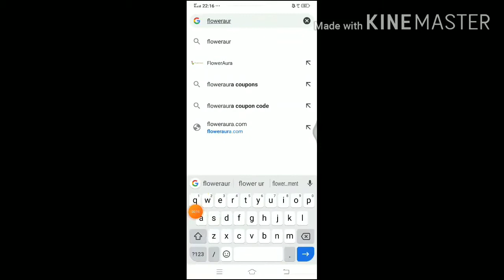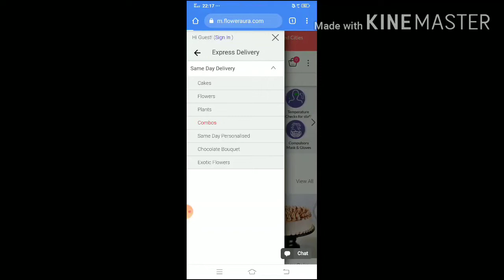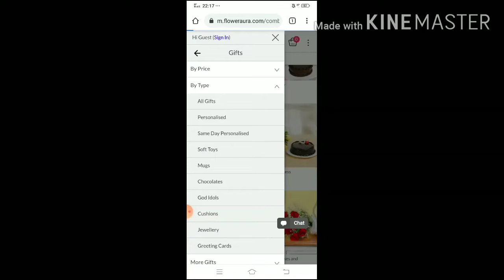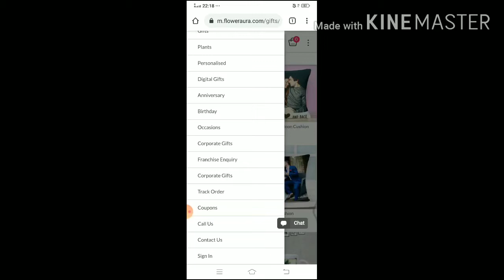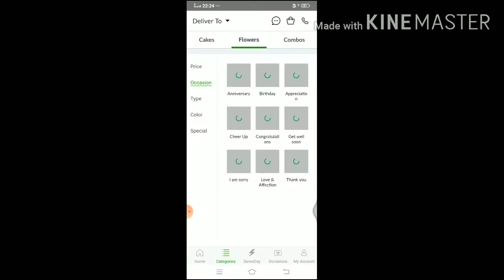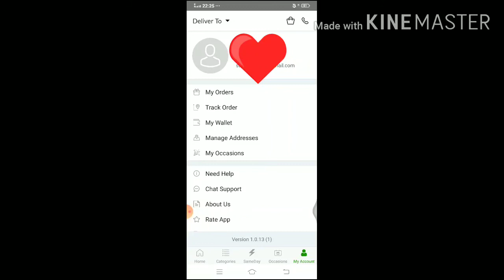Surprise Ur loved ones#Best App#On time Delivery#Low to High Budget#आश्चर्य उर प्यारी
Plz